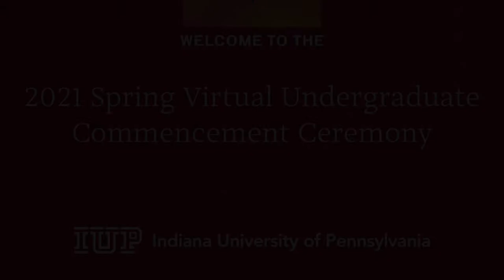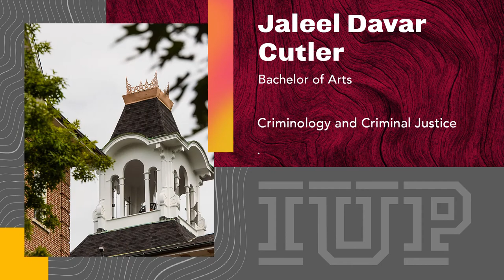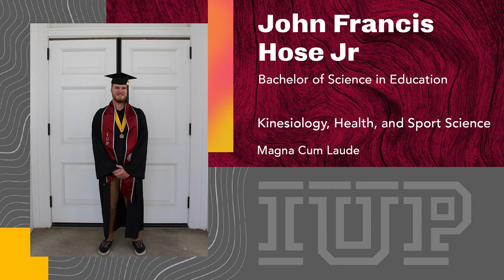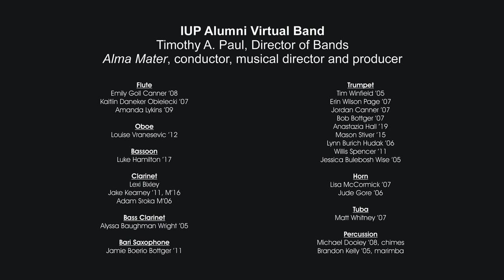2021 May College of Health and Human Services Virtual Commencement Ceremony